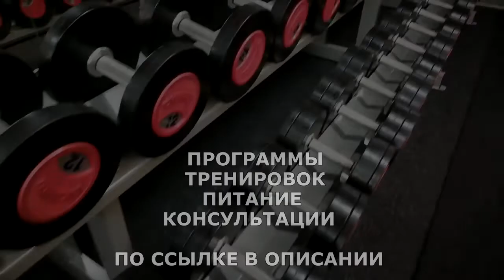КАК УБРАТЬ ЖИР С ЖИВОТА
Жир на животе - это общий термин, обозначающий так называемый «центральный жир», то есть отложения под кожей живота (брюшной подкожный жир) и жир, окружающий основные органы в брюшной полости (висцеральный жир).

ЖМИ для ЗАКАЗА:
ВСЕМ ОТВЕЧУ И ПОМОГУ:
1.ЗАДАТЬ ЛЮБОЙ ВОПРОС ONLINE И РАЗОБРАТЬ ЕГО ПО ПУНКТАМ
2.РАСПИСАТЬ ПРОГРАММУ ТРЕНИРОВОК(СУШКА/МАССА НА ВЫБОР).
3.РАСПИСАТЬ ПРОГРАММУ ПИТАНИЯ(СУШКА/МАССА НА ВЫБОР).
4.ПОДБОР СПОРТИВНЫХ ДОБАВОК
5.КОРРЕКЦИЯ ФИГУРЫ ТРЕНАЖЁРНЫЙ ЗАЛ
6.ПЕРСОНАЛЬНЫЕ/ПАРНЫЕ ТРЕНИРОВКИ НА ПЕТЛЯХ TRX
7.ПЕРСОНАЛЬНЫЕ ONLINE ТРЕНИРОВКИ/ВЕДЕНИЕ 24/7